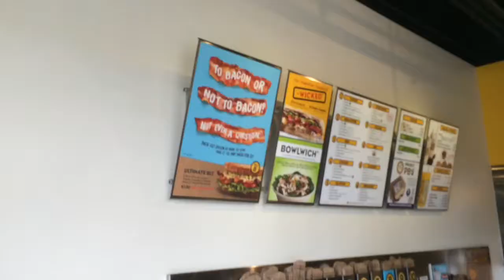Vlog_17 Riding in a Flood